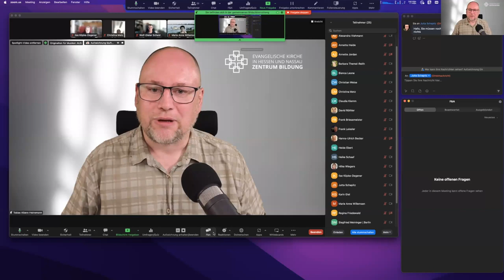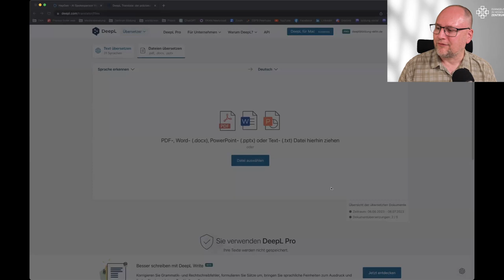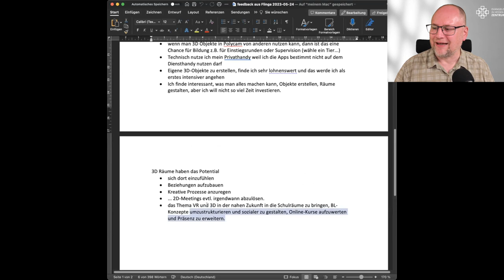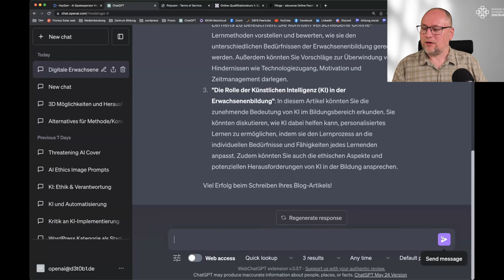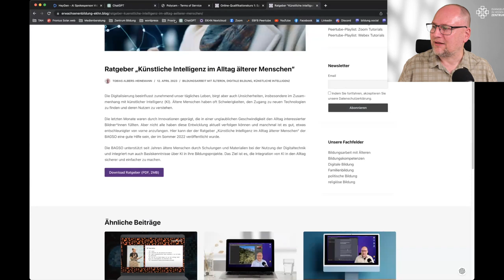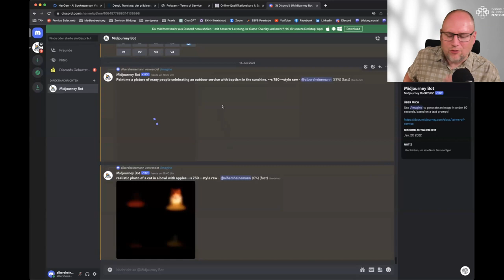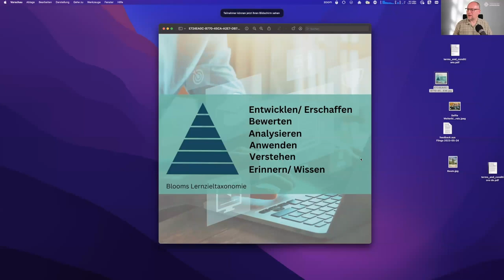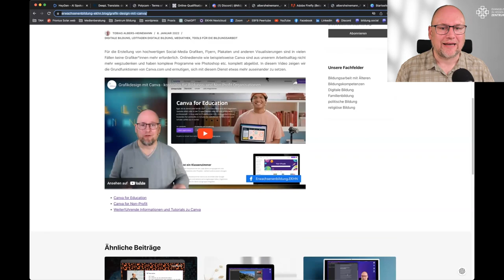Künstliche Intelligenz in der Gemeindearbeit - Webinar-Aufzeichnung 14.06.2023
In einem unterhaltsamen Webinar werden 6 K.I. Tools für die redaktionelle Arbeit in Gemeinden vorgestellt. Zu diesen gehören Deepl und DeeplWrite für Übersetzungstätigkeiten und Grammatiküberprüfungen, ChatGPT für die Erstellung von Texten, AskyourPDF für die Unterhaltung mit PDF Dateien sowie Midjourney und Adobe Firefly für die Erstellung und Bearbeitung von Bildern und Fotos.

00:00 Begrüßung
03:27 Criti-Hype und die Balance zwischen Verweigerung und Hype
08:26 Deepl Übersetzungstool für Dokumente
11:47 Deepl Write: Grammatik und Rechtschreibeüberprüfung
14:02 ChatGPT
30:14 AskyourPDF
33:11 Midjourney
41:03 Adobe Firefly im Browser
45:05 Adobe Firefly in Photoshop (Beta)